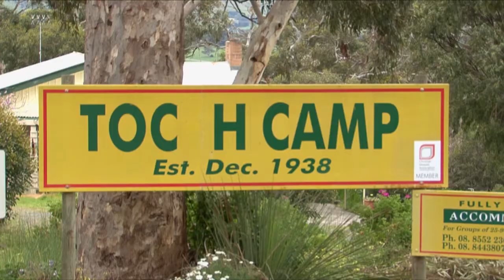TOCH (Short Documentary)